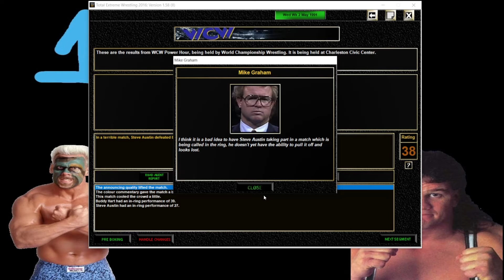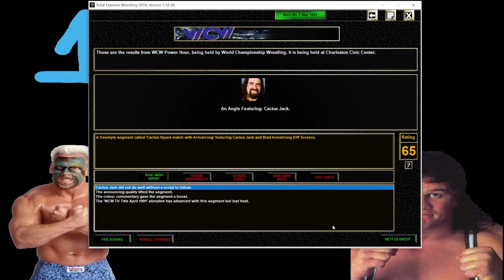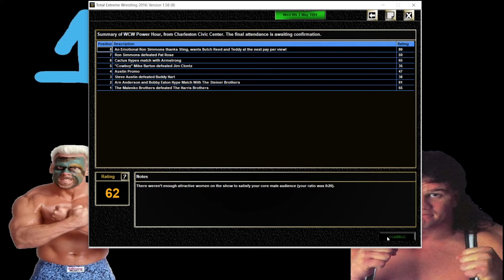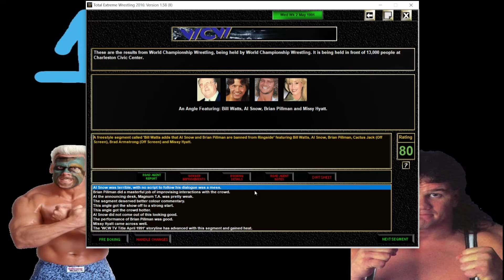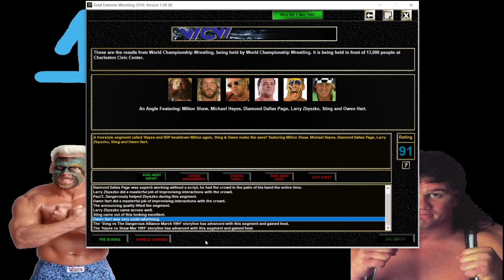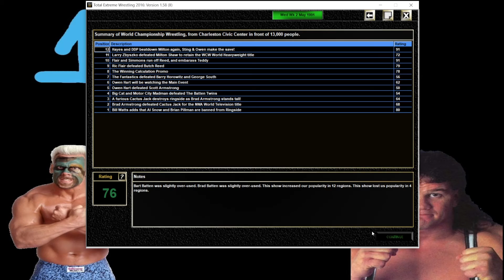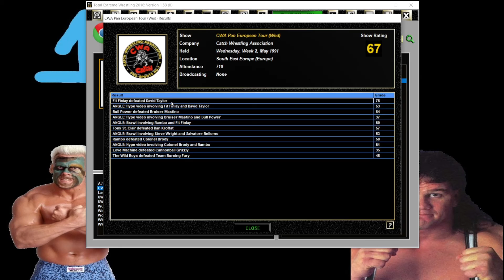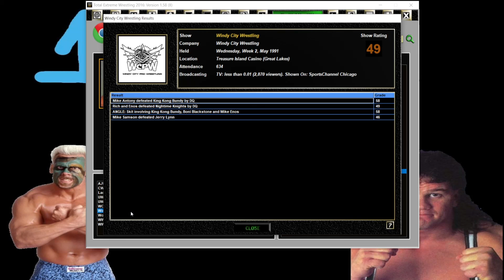TEW 2016 Rising Storms Mod WCW (Episode 39 Zbyszko vs Shaw)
I wanna apologize to Ric Flair and Sting for being the first bumble fuck in history to mix them up. Yiiiiiiiiiiikes.